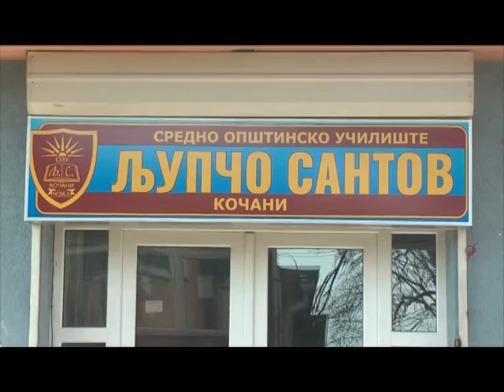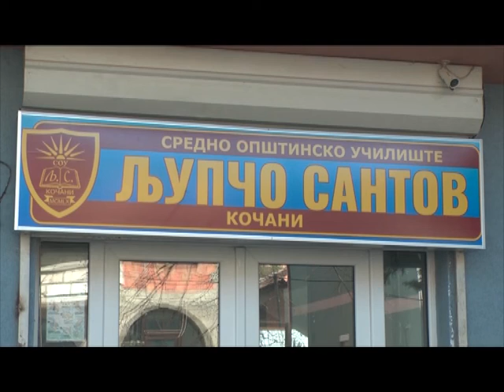И КОЧАНСКИТЕ СРЕДНИСТИ ЈА БЛОКИРААТ НАСТАВАТА